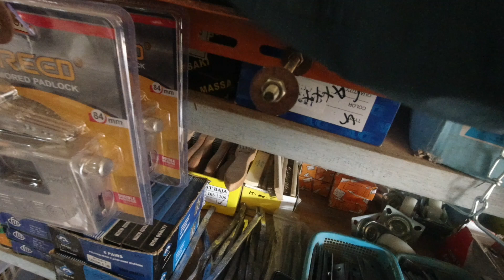WIRTA KUNIL KUNIL MEMBELI IKAN DAN PAKU UNTUK PEMBANGUN PONDOK BARU DI HUTAN | CINTA KASIH IBU